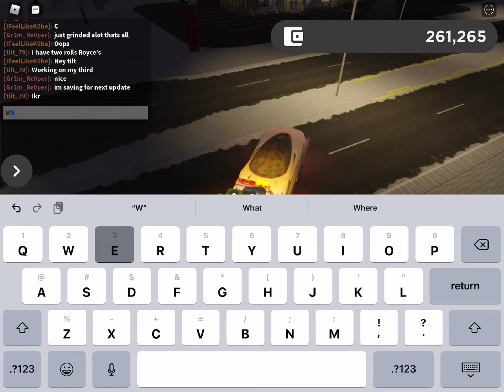WisDOT roleplay in Roblox Greenville